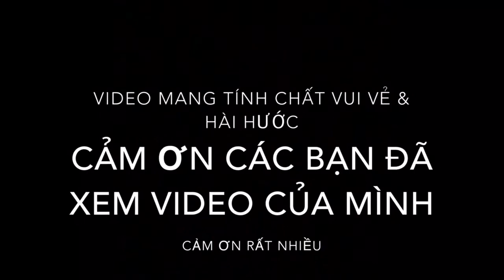Cảnh Báo Thức Khuya Một Mình | Thức Tỉnh Bất Ngờ Gặp.......MM ...!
Kênh giải trí Tổng Hợp, Hài hước ,Vui chơi ,Du Lịch, Nét Văn Hoá Và Ẩm thực đi Bụi , đi rừng , Săn bắt, hái lượm . Mong các bạn ủng hộ hết mình giúp em đạt 1000k ạ